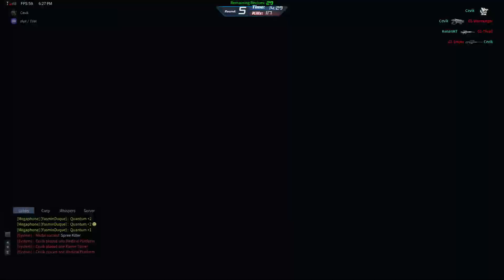[M.A.R.S. Online] Nightmare - Comet Plan / Assault Ops (Seri 4)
LON'un bir "durumu" ele alması için birkaç sorun gidericiye ihtiyacı var.

(The LON needs a few troubleshooters to handle a "situation".)